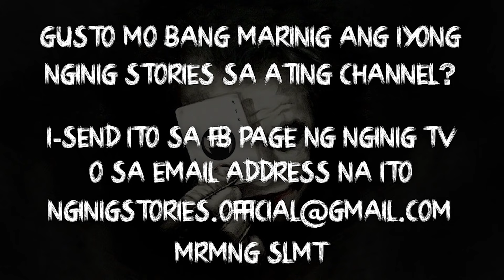HAUNTED RESORT || WITH HILAKBOT TV | Tagalog horror Story ( True Story )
HAUNTED RESORT || A COLLABORATION WITH HILAKBOT TV

REMINDER:
KUNG NAI-SEND NYO NA PO SA IBANG CHANNEL ANG INYONG KWENTO, WAG NYO NA PONG ISEND SA AKIN. HINTAYIN NALANG PO NATIN NA MAIUPLOAD NILA ANG INYONG STORY. BILANG RESPETO NALANG DIN PO SA IBANG CHANNEL AT SA HORROR COMMUNITY.

DO NOT SEND TO MANY

Story

||HAUNTED RESORT
by Kath

These are real life horror experiences exclusively sent and shared to NginigTV by some our listeners.
Narrated by me, Kira.

PAUNAWA:

Ang ISTORYANG ito ay base sa mga totoong pangyayari na ibinahagi sa atin ng ilan sa mga tagapakinig ng Nginig TV.
Sana po ay igalang natin ang kwento at paniniwala ng sender, irespeto po natin ang bawat isa. Salamat.

Visuals:

Visuals used in this video and the video itself are created and designed by me.
artworks and videos that you see here are owned by me.
Except:
"Disney's Haunted Mansion (2003)" Artwork
concept art of Gracey Manor by Nathan Schroeder.

||Underworld
||Resident Evil 2 - Save Room Theme (Piano Version)